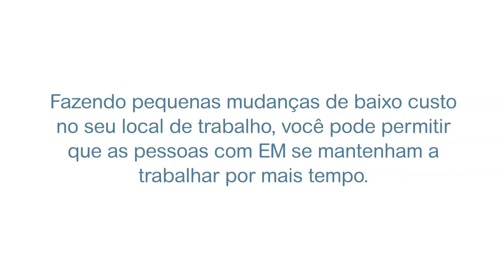Como fornecer suporte a um empregado com esclerose múltipla: acesso e flexibilidade no trabalho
Encontre recomendações sobre como ajudar pessoas com EM a permanecerem no trabalho no Relatório Global de EM e Emprego